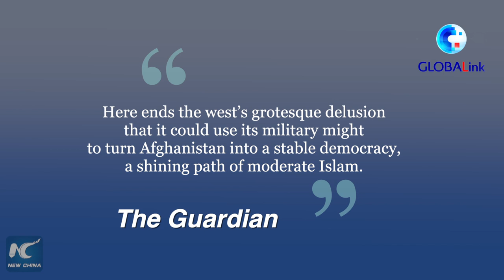GLOBALink | U.S. credibility with allies damaged by hasty Afghan withdrawal: media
The hasty withdrawal of U.S. troops from Afghanistan has damaged the credibility of the United States with some of its close allies. Meanwhile, the Biden administration is facing criticism from the Republicans.